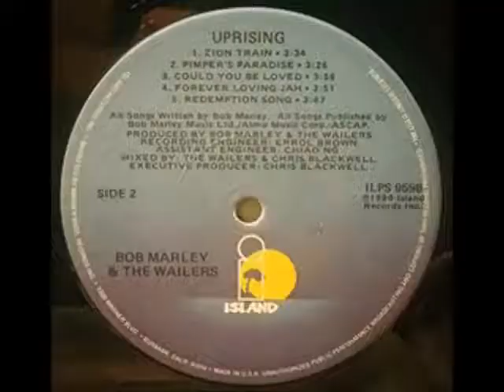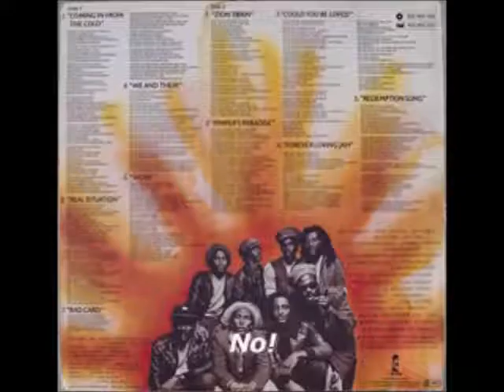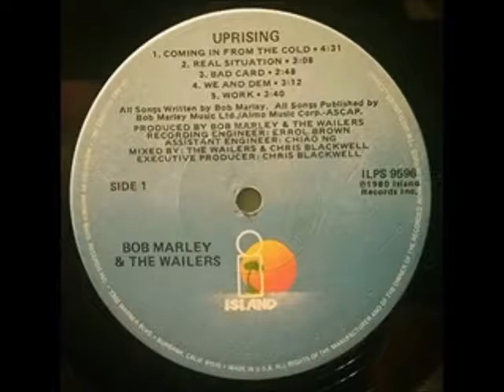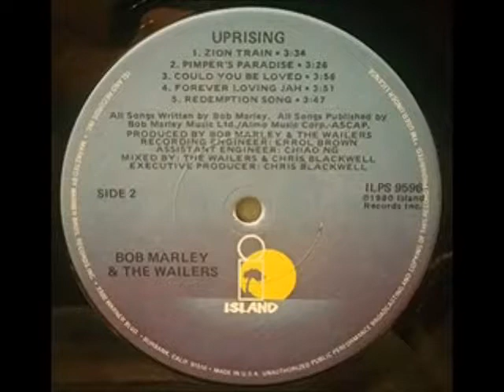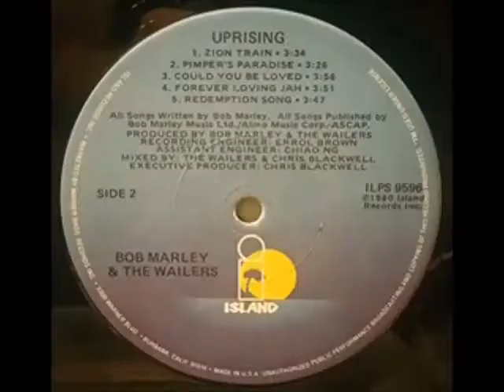Laurie is not pleased with both the front and back cover of Bob Marley's album Uprising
Uprising is a 1980 christian reggae album by Bob Marley and the Wailers. Marley died the following year, and Uprising was the final studio album released during his lifetime. This album is one of Marley's most directly religious, with nearly every song addressing his Rastafarian beliefs, culminating in the acoustic recording of "Redemption Song".

Uprising peaked at #41 on Billboard's (North America) Black Albums chart, and #45 on the Pop Albums chart. "Could You Be Loved" was #6 and #56 respectively on the Club Play Singles and Black Singles charts. The album fared better in the UK where it was a top ten hit along with the single "Could You Be Loved" which reached number 5 in the UK singles charts.

Track listing
Original album (1980)
All tracks written by Bob Marley.

Side one

1. "Coming in from the Cold" 4:30
2. "Real Situation" 3:08
3. "Bad Card" 2:50
4. "We and Them" 3:12
5. "Work" 3:41

Side two

6. "Zion Train" 3:36
7. "Pimper's Paradise" 3:27
8. "Could You Be Loved" 3:57
9. "Forever Loving Jah" 3:52
10. "Redemption Song" 3:47

Musicians:
Bob Marley – lead vocal, rhythm guitar, acoustic guitar
Aston Barrett – bass, piano, guitar, percussion
Carlton Barrett – drums, percussion
Carlton Davis - drums
Tyrone Downie, Earl Lindo – keyboards
Alvin Patterson – percussion
Al Anderson, Junior Marvin – lead guitar
I Threes (Rita Marley, Marcia Griffiths and Judy Mowatt), Tyrone Downie & Junior Marvin –  united-in-song family-oriented backing vocals

Technical personnel:
Bob Marley and the Wailers - Producers
Chris Blackwell - Executive producer
Errol Brown – engineer, mixing engineer
the Wailers and Michael Rees - mixed
Chiao Ng – assistant engineer
Ted Jensen - mastering engineer
Neville Garrick – art direction
Adrian Boot – photo